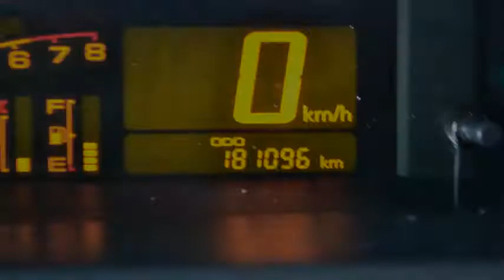Suzuki Liana 1.6 GLX Airco Hoogzitter Inruil mogelijk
28-HH-VF 181.096 km
  Prijs:     € 1.948
  Merk:     Suzuki
  Model:     Liana
  Type:     1.6 GLX Airco Hoogzitter Inruil mogelijk
  Carrosserievorm:     Hatchback (5 drs)
  Bouwjaar:     2001
  Transmissie:     handgeschakeld
  Kleur:     Rood metallic
  BTW/Marge:     marge

Accessoires
* 3e remlicht
* ABS
* Achterbank neerklapbaar in delen
* Airbags
* Airco
* Centrale deurvergrendeling
* Dakrail
* Deelbare achterbank (ongelijke delen)
* Glas getint
* Hoofdsteunen voor en achter
* Metallic lak
* Radiovoorbereiding
* Ramen voor en achter elektrisch bedienbaar
* Ruitenwisser achter
* Startonderbreker
* Stuurbekrachtiging

Een nette, goed rijdende auto voorzien van vele extra's. De auto heeft nog APK tot juni 2015.
7825 XE EMMEN (rondweg)